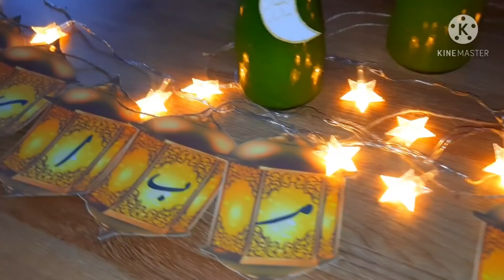موخيطو النعناع والقارس سهل سريع منعش